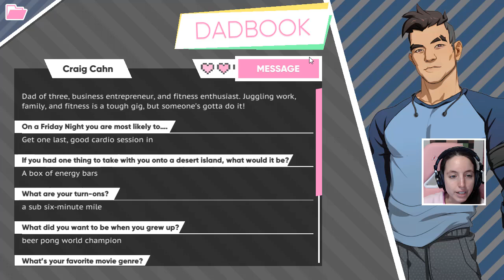KIRIO ha UN FIDANZATO (Craig) - EP 6 | Dream Daddy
Kirio, una volta uscito vivo dal club di letteratura, ha trovato l'amore e ha avuto una figlia… ma purtroppo è rimasto vedovo. Adesso si è trasferito con la figlia adolescente in un quartiere apparentemente abitato solo da padri single come lui… tutti gay o bisessuali. Adesso è il momento di scegliere l'interesse romantico di Kirio e penso che inizierò da Craig, il suo vecchio amico del college.
Questo è il loro terzo appuntamento e lo passeranno insieme da soli in campeggio, rievocando vecchi ricordi e "I segreti di Brokeback Mountain"...

👑 L'ultima regina
💕 La stanza grigia